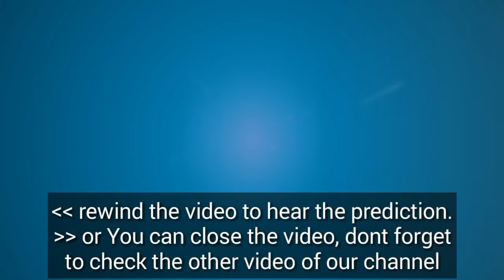RAMALAN ZODIAK HARI INI 31 JANUARI 2019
zodiak, ramalan, RAMALAN ZODIAK HARI INI 31 JANUARI 2019